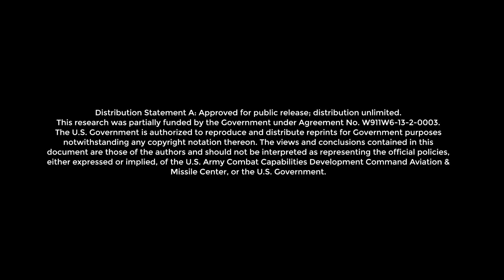SB1DEFIANT Helicopter Completes Long-Endurance Flight To Nashville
After three years of proving its transformational flight capabilities, the Lockheed Martin Sikorsky-Boeing SB1DEFIANT helicopter arrived in Nashville this week to give U.S. Army Aviators a first-hand look at this impressive aircraft at the Army Aviation Association of America’s annual summit.